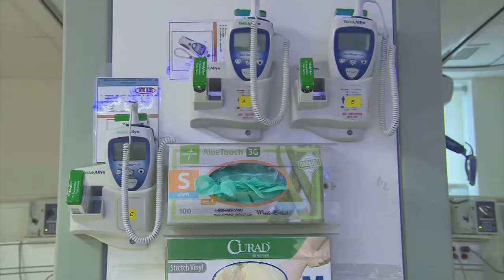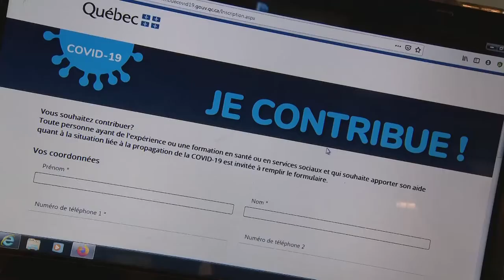Près de 10 000 travailleurs de la santé absents dans le réseau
L’hécatombe se poursuit dans le réseau de la santé du Québec alors que près de 800 personnes se sont absentées pour diverses raisons au cours des 24 dernières heures seulement.

Au total, ce sont environ 9500 personnes qui sont absentes dans l’ensemble du réseau de la santé, incluant 4000 qui sont infectées ou en isolement, a annoncé jeudi François Legault lors de sa mise à jour quotidienne.

Le premier ministre a lancé un appel bien senti à ces travailleurs, jeudi, pour les encourager à reprendre leur poste dès que possible, s’ils le peuvent.

«Je veux lancer un appel à ces personnes qui sont à la maison et qui, dans certains cas, complètent une période de 14 jours après avoir été infectées : on a besoin de vous», a-t-il lancé.

Le premier ministre a insisté sur le fait que le Québec disposait de réserves suffisantes de masques et de gants pour protéger les travailleurs. La situation est plus difficile en ce qui concerne les blouses, en quantité suffisante pour encore une semaine, mais plusieurs entreprises locales ont mis l'épaule à la roue afin d'en fabriquer, ce qui devrait permettre de contrer une pénurie.

Un manque de «bras»
Faute d’avoir trouvé suffisamment de médecins pour se rendre dans les CHSLD, François Legault a demandé mercredi le soutien de 1000 militaires des Forces armées canadiennes afin d’alléger la crise, en plus de la centaine déjà présents qui disposent d'une spécialisation en santé.

Justin Trudeau a acquiescé à cette demande, jeudi matin, sans dire combien de militaires seront déployés. Pour M. Legault, cette aide est nécessaire.

«Dans nos CHSLD, on a besoin des 1000 soldats. J'espère qu'on va être capable de les envoyer au cours des prochains jours», a-t-il déclaré.

Le premier ministre a reconnu que la situation avait beaucoup évoluée depuis ses premiers appels lancés aux médecins spécialistes il y a une semaine, si bien que le Québec n'est plus nécessairement à la recherche de travailleurs disposant de qualifications en santé, mais simplement de volontaires prêts à se rendre dans les CHSLD.

«Ce qu'on cherche, là, c'est beaucoup des bras, mais des gens qui sont quand même prêts à venir à temps plein, a indiqué François Legault. Toutes les personnes qui veulent venir travailler à temps plein, même si elles n'ont pas de qualifications en santé, on va en ajouter.»

Devant la pénurie de personnel et conformément à ce qui était déjà prévu par le gouvernement, les primes de 4 % et 8 % octroyées au personnel de la santé seront prolongées jusqu'au 31 mai, a fait savoir François Legault.